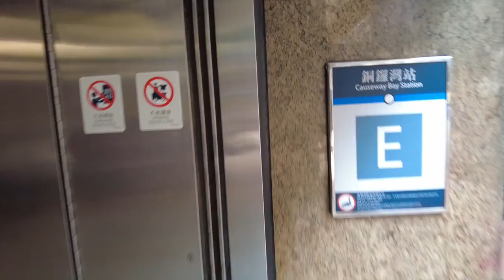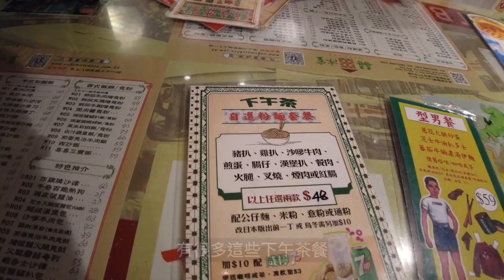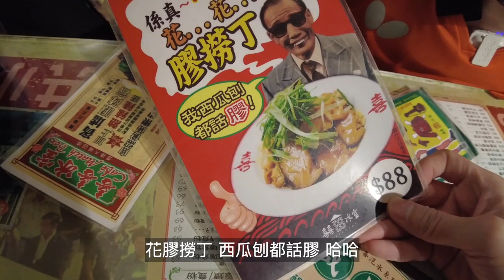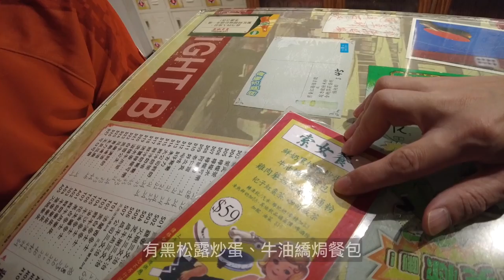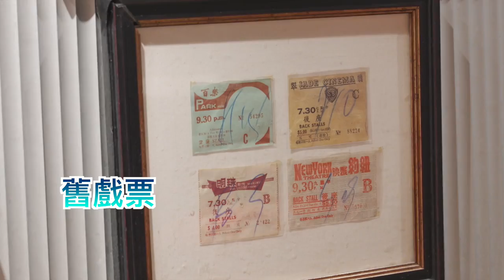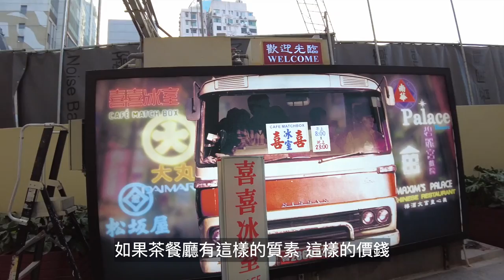【復古懷舊特色冰室】特色小巴茶餐廳，乒乓茶餐廳，銅鑼灣喜喜冰室(Ft. JL Channel)|William Leung 粵語 字幕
喜喜冰室地址：
銅鑼灣百德新街57號Fashion Walk地下C&D號舖

器材使用：CanonM6 MacBookPro GoPro Hero 7 Black
軟件使用：Final Cut Pro Power Director